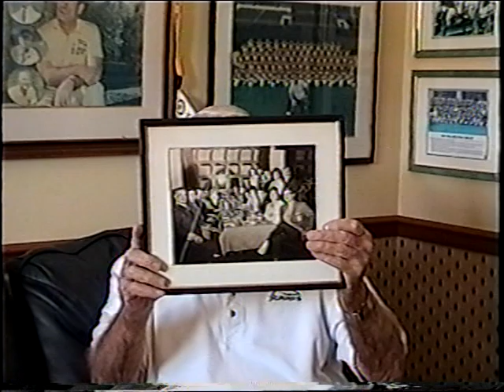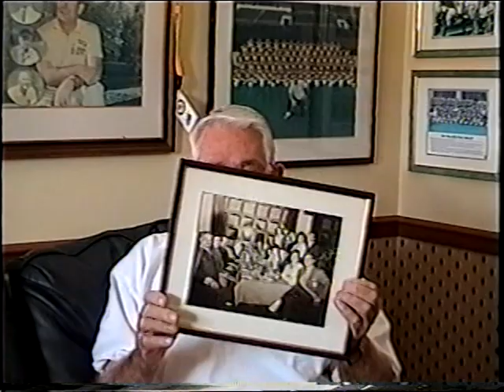50th Anniversary of Joe and Peggy Popp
Join the celebration of our parents who were married October 17, 1953.